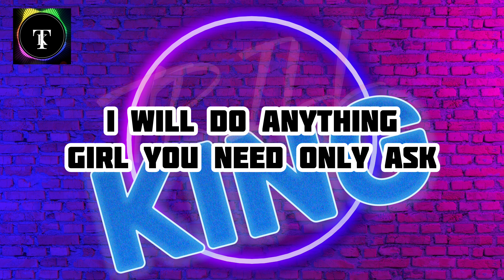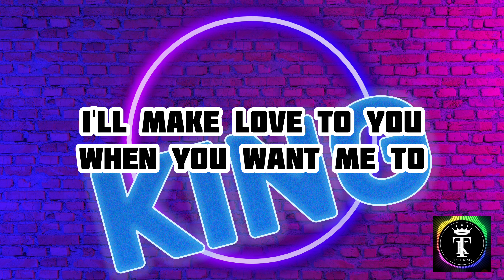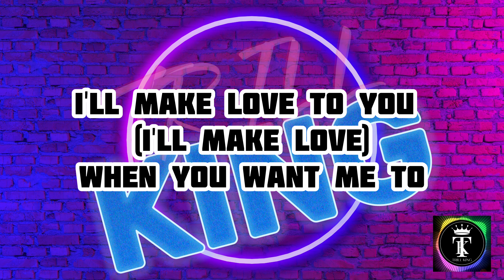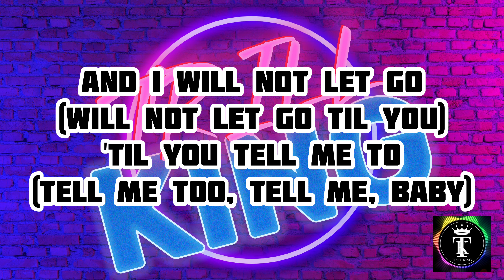Boys II Men - I'll Make Love To You Official Lyric Video